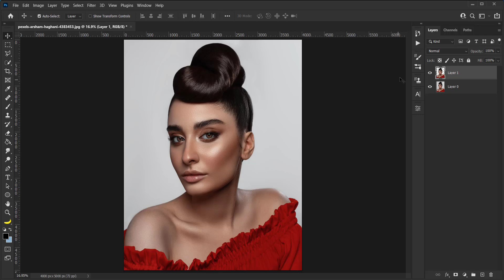Photoshop tutorial manipulation | Photoshop Effects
I hope today's training was useful for you.